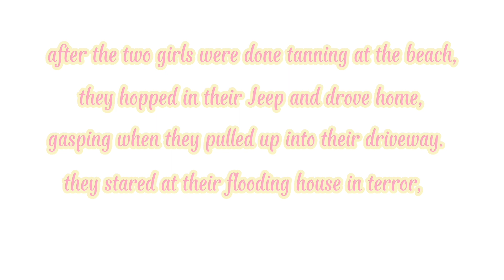The Beach Girls - GNFF 2023